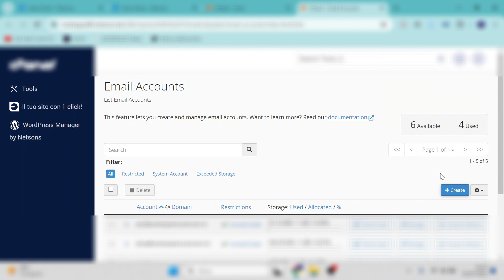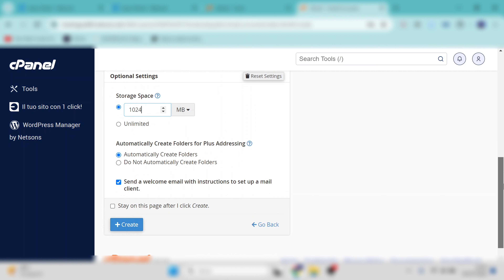Come impostare la tua mail aziendale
In questo video ti spiego come creare una mail legata al tuo dominio o semplicemente come creare un indirizzo email dall'aspetto più professionale.